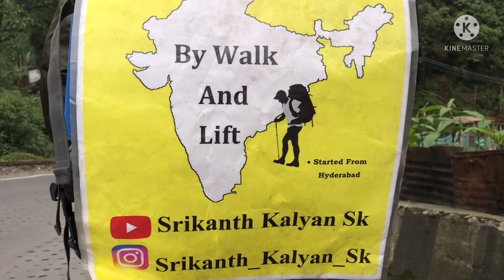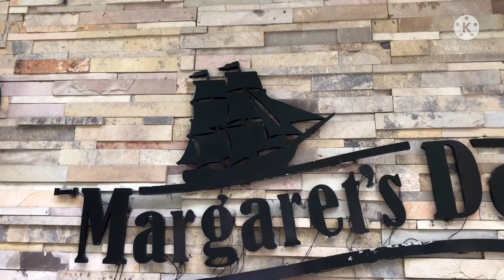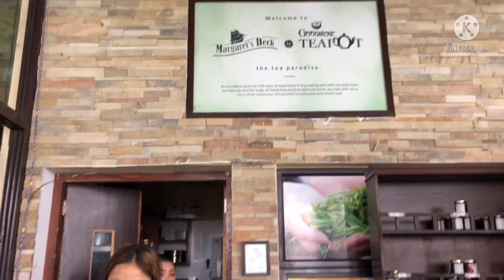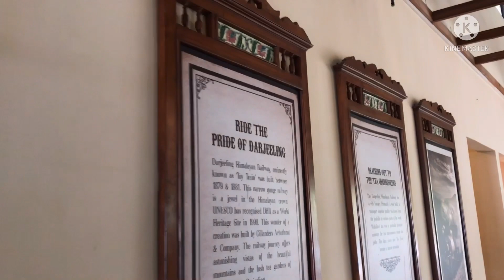Traveling all India by walk